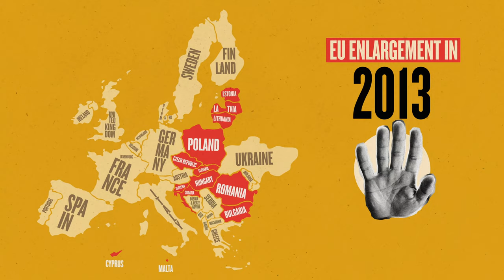»What Is the Situation of Workers Moving from the Western Balkans to Work in the EU?« – Teaser #1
»Workers Without Borders« advocates for the European institutions to do more to protect the rights of workers who move. The first video teaser on our new report on Western Balkan workers covers the EU legal framework applicable to workers from the Western Balkans and opens up the conversation on how to protect their rights.

Read our new report on "Workers Without Borders? The Rights of Workers from the Balkans in the EU"

PUBLISHED BY

European Alternatives & Friedrich-Ebert-Stiftung Dialogue Southeast Europe

LINKS

CREDITS

Concept & Production: European Alternatives
Voiceover: Niccolò Milanese